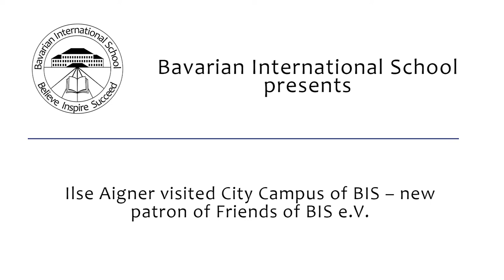Ilse Aigner visited City Campus of BIS – New Patron of Friends of BIS e.V.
Ilse Aigner, President of the Bavarian Parliament, visited the Bavarian International School gAG (BIS) at the City Campus in Munich-Schwabing. Ten-year-old student ambassadors guided her through the primary school and kindergarten (Early Childhood Center) that opened in 2016. The highest representative of the Bavarian State Parliament read the book "In Jerusalem War Alles Anders. Memories of a Child" by author Margit Pflüger to Grade 5 students from six different nations. On this basis, she discussed with the children the importance of home in the age of globalization. At the close of the event, President Aigner was introduced as an official patron of the Friends of BIS e.V.

“You can see that BIS is a truly international school - internationality, diversity and open-mindedness can be felt in every hallway, in every classroom. I also like the fact that children learn at a very early age to work together and help each other, and that the latest technology is sensibly integrated,” said Ilse Aigner.

And further she said: “International schools such as BIS are of particular importance for economic development and location marketing in the greater Munich area and throughout Bavaria. Their offerings help companies to attract urgently needed top managers, specialists and executives from all over the world to our region".

Publisher: Bavarian International School gAG (BIS)
Video:   Maximilian Hillmer